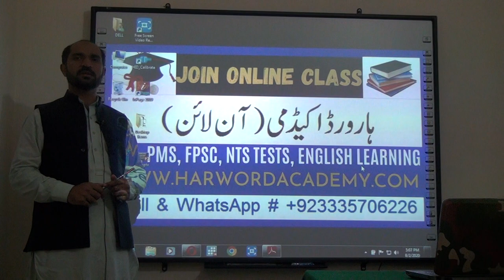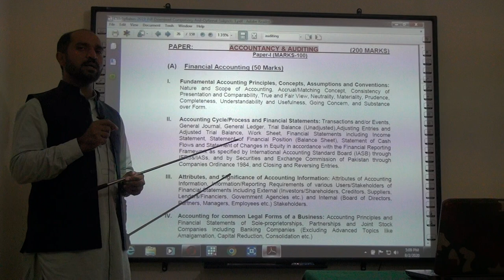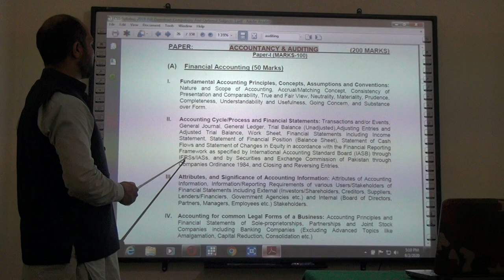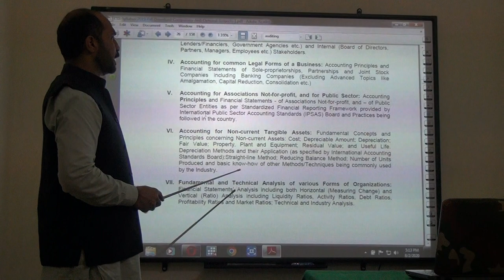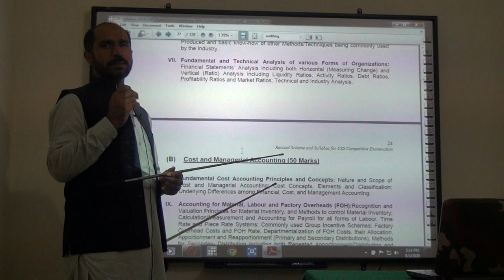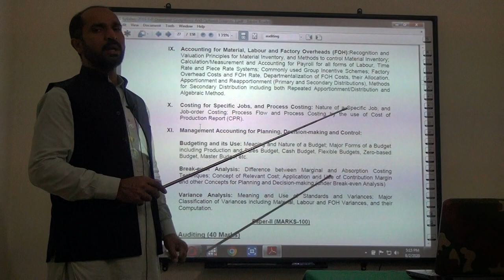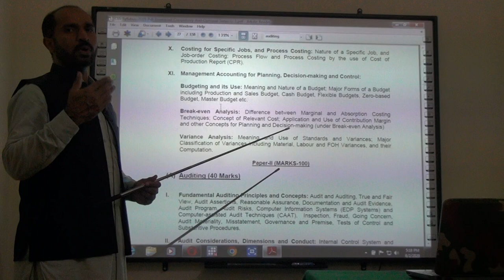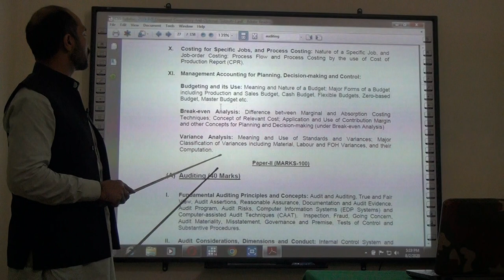CSS-Accountancy & Auditing-Paper I- Introduction about Syllabus